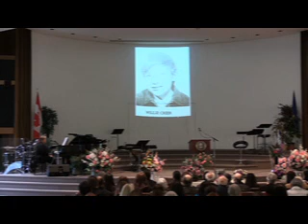02/18 William John Crier Memorial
William John Crier Memorial